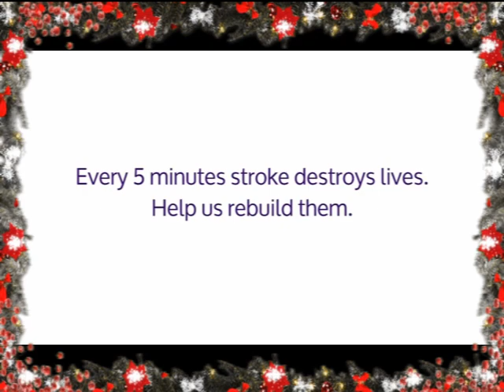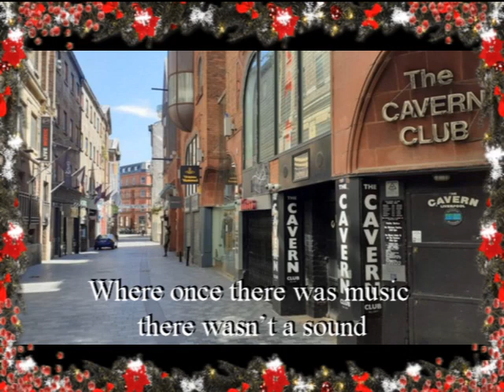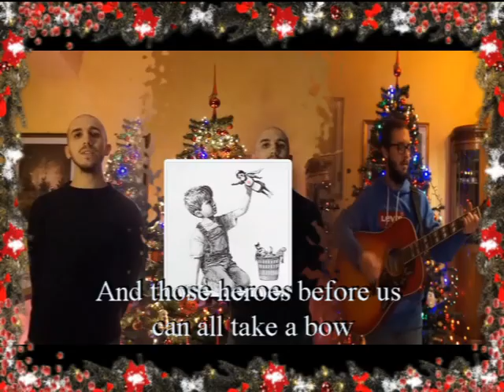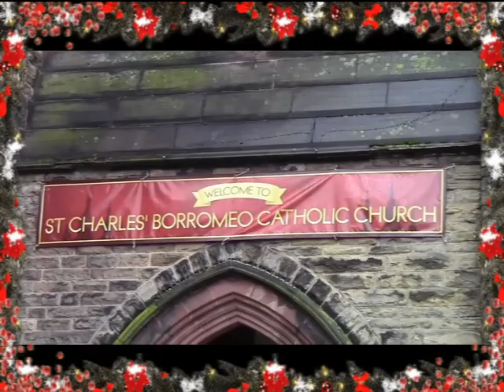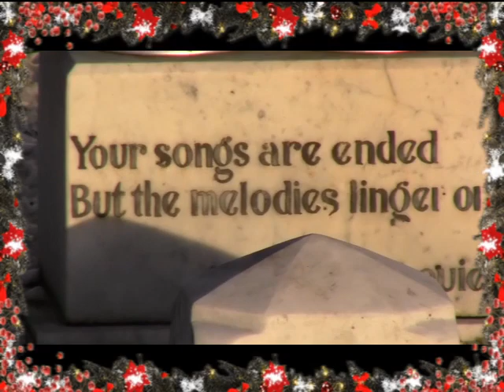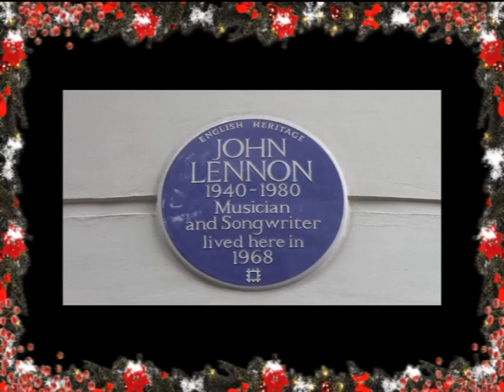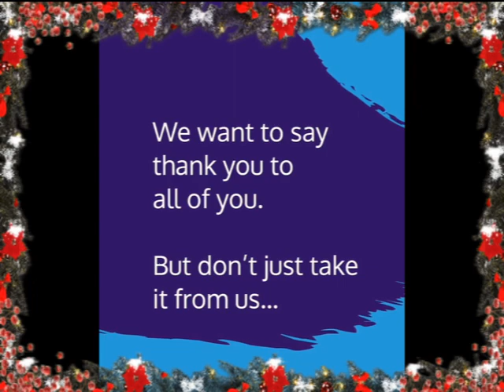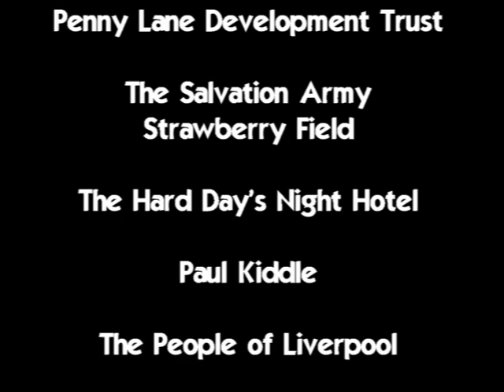Stevie T's Christmas Show 2021